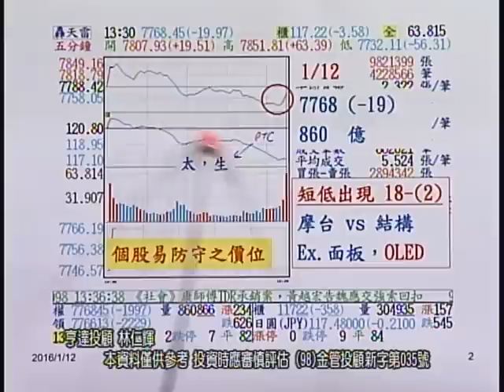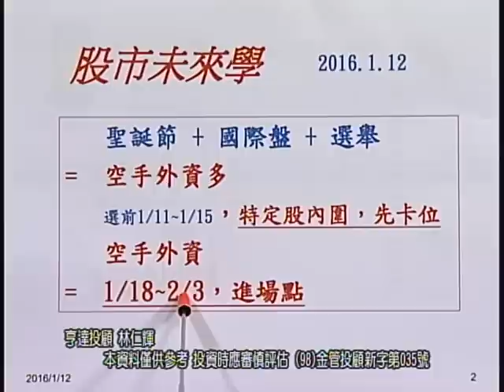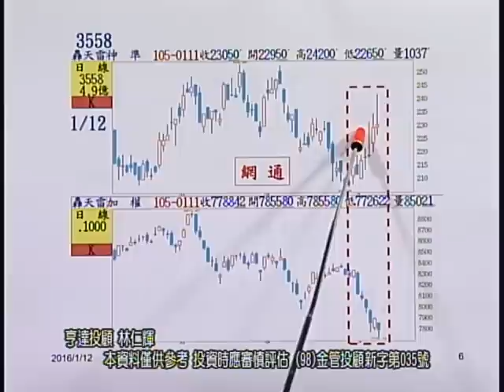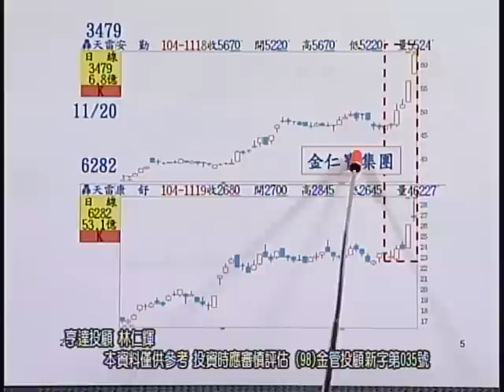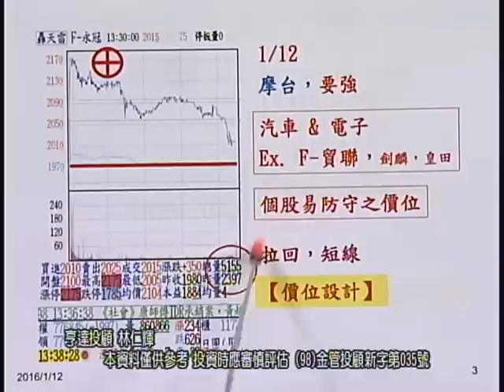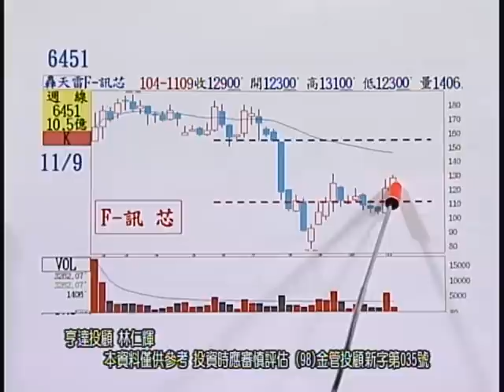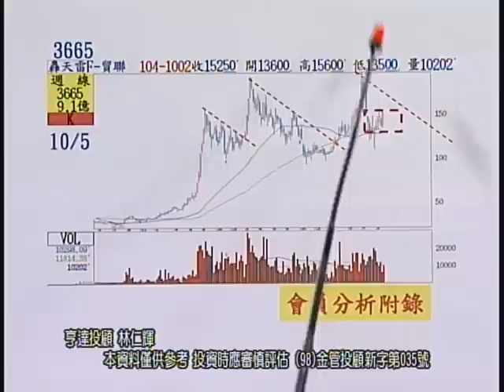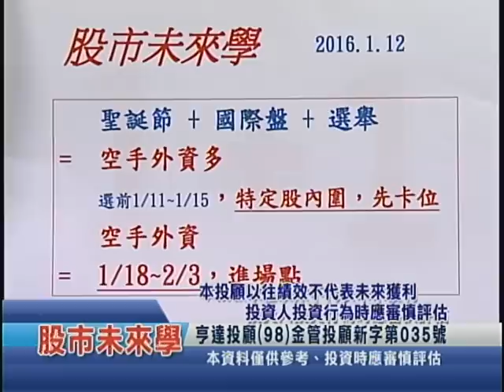20160113 0700 林仁輝 股市未來學